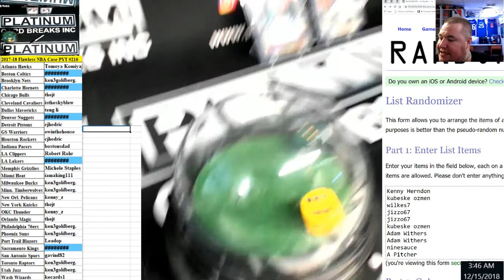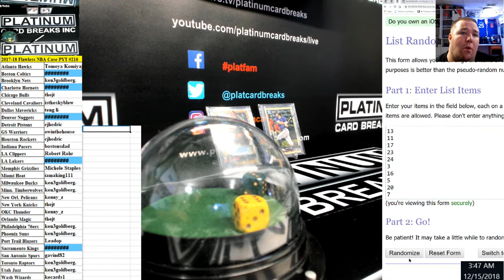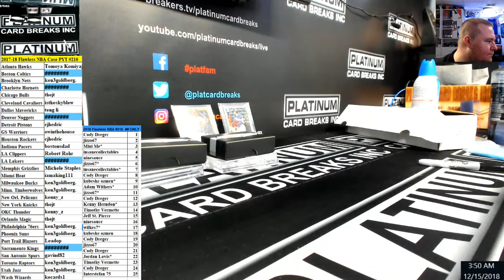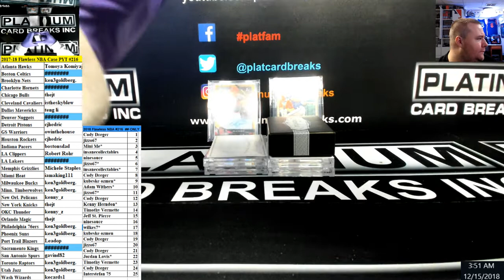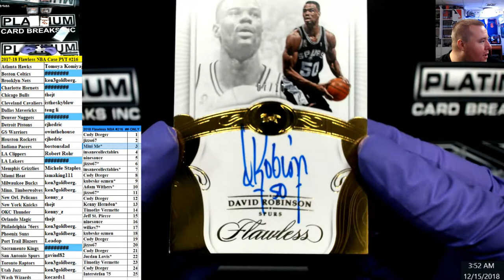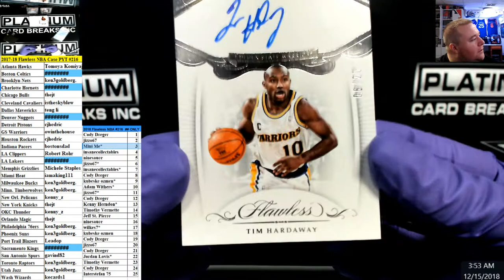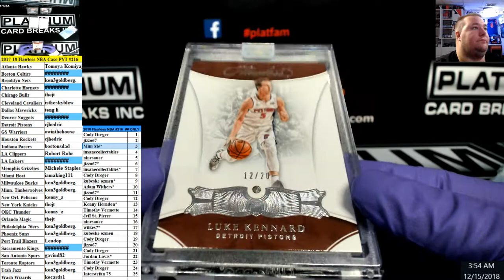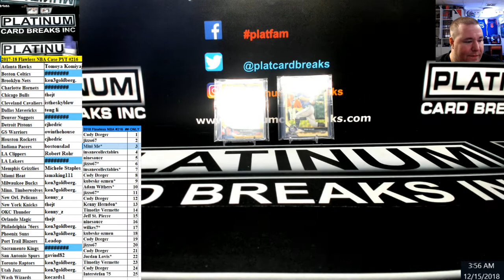2017 18 Flawless NBA Case PYT #216 MONSTER CHAMPIONSHIP TAG AUTO